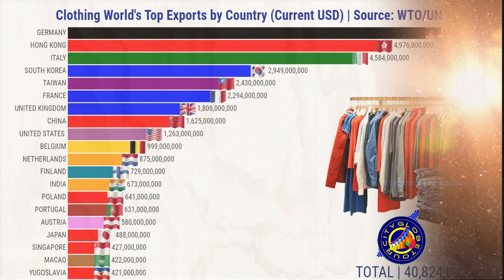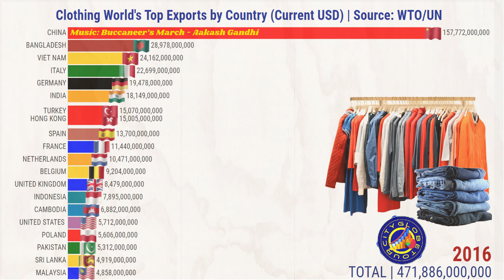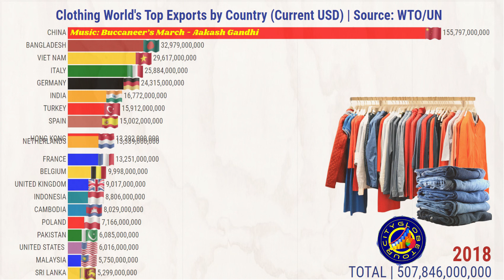Os Maiores Exportadores de Roupas do Mundo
Clothing World's Top Exports by Country

0:00​ - 1º Alemanha -1980
0:12​ - 1º Hong Kong -1981
1:48​ - Maiores Exportadores de Roupas
2:26​ - Roupas no Mundo
2:58​ - Exportadores de Roupas do Mundo
3:09 - Exportadores de Roupas
4:00 - Confecções

Quais são os países Que Mais Exportam Roupas no Mundo?
Quais são os países Que Mais Exportam Confecções no Mundo?
Quais são os países Que Mais Exportam Vestuários no Mundo?
Quais são os países Que Mais Exportam Tecidos no Mundo?